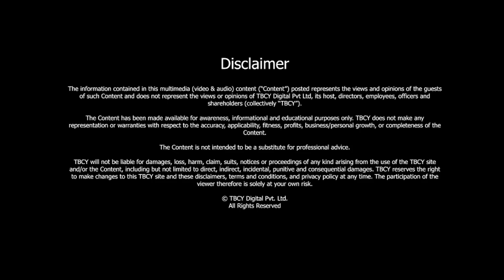Helping people to navigate, foment, adapt & deal with change | Kevin Bryant | CEO | Educated Change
S4 E466 Kevin Bryant, CEO, Educated Change

00:32- About Kevin Bryant and his journey.
02:59- About Educated Change.
06:30- Applied science & tech to social networks, social selling, personal branding, influence, and leads
12:43- About personal branding.
15:00- Is behavioral change a precursor to building one’s personal brand?
18:05- How does culture impact personal branding?
20:25- Lessons from the conversation.

Helping leaders and organizations connect and communicate digitally with the people and audiences that matter. Kevin Bryant is CEO of Educated Change, a London-based reputation management, communication, and social media consulting firm.

 00:32- About Kevin Bryant and his journey.
In 2010, Kevin co-founded one of the most innovative consulting firms in the social media arena, building close relationships with senior executives determined to enhance their firm and reputation.
In 2016, Educated Change was named a Red Herring Top 100 Tech firm.
Kevin has also served on the boards of two public companies and the board of Babson College, America’s leading private university in the field of entrepreneurship.
He lectures on social media and social marketing at Brunel University’s business school and has taught Tai Chi to hundreds at his Surrey and Brighton (UK), Tai Chi schools.